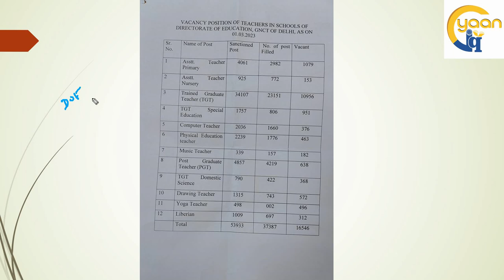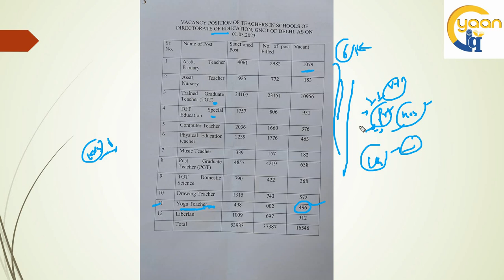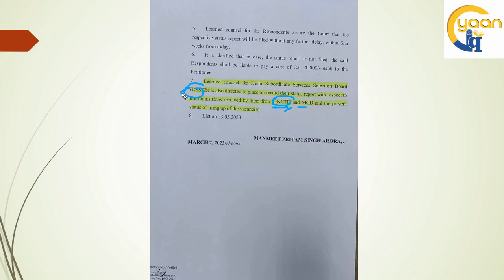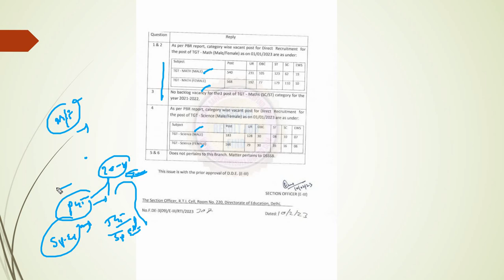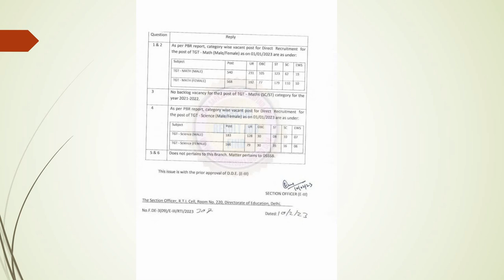DSSSB PRT/TGT/PGT Vacancies update | DSSSB vacancies 2023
Gyaan IQ